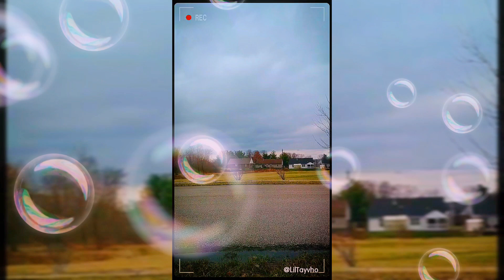💯"THE ULTIMATE RUSH!!"💯 ||(Music Prod. By @GTTC)|| ((Prod. By @LilTayvho))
Music Prod. By @GTTC🔥🔥💯💯👍👍

@LilTayvho @LilTayvho Army